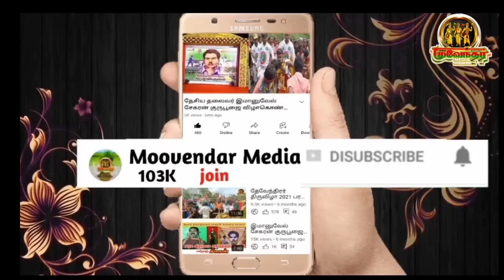உதயா வெள்ளாளர் உனக்கு எச்சரிக்கை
பள்ளர் தான் பாண்டியர் நீ ஏற்றுக் கொள்ளாட்டியும் அது தான் உண்மை